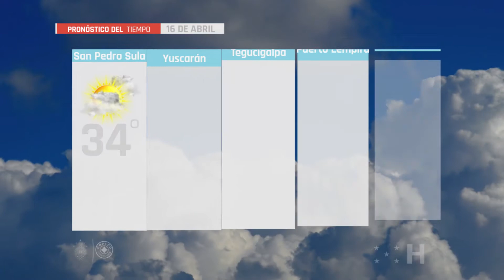Pronóstico COPECO Sabado 16 de Abril / Mario Centeno pronosticador de turno.